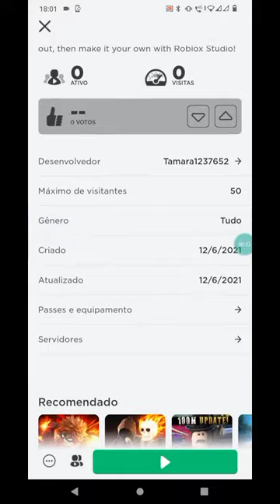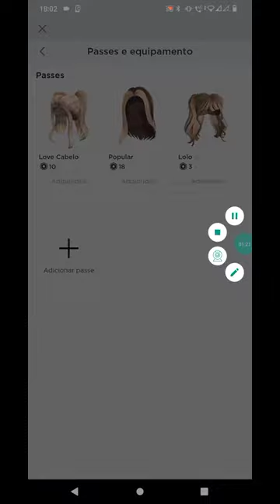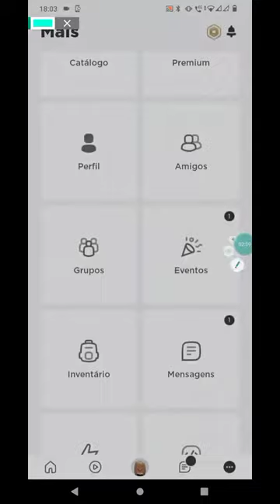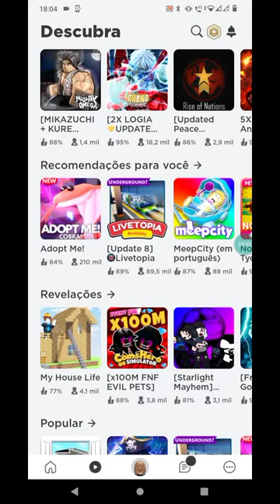eu fiz cabelo de 3 robux e de 10 e de 18